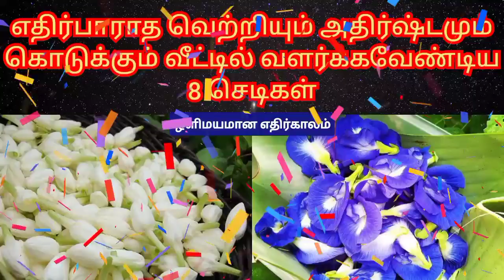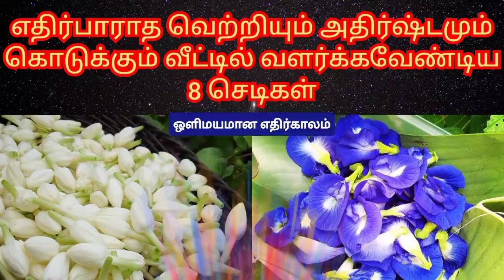எதிர்பாராத வெற்றியும் அதிர்ஷ்டமும் கொடுக்கும் 8 செடிகள்/8 plants that give unexpected success & luck